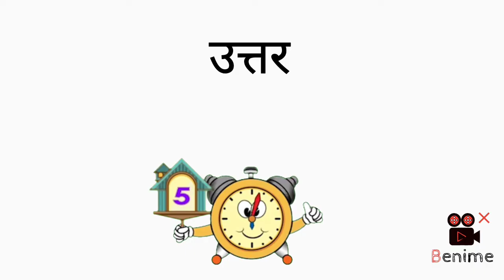प्रश्न 15.सावित्रीबाई फुले यांनी पहिली शाळा कधी सुरू केली ?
सावित्रीबाई फुले यांनी पहिली शाळा कधी सुरू केली ?